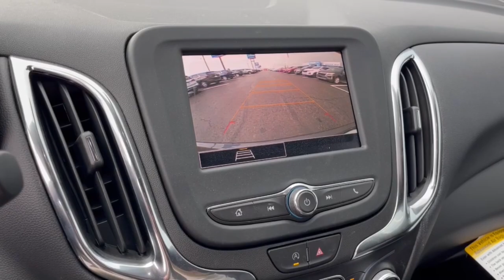2022 Chevrolet Equinox Columbus, London, Springfield, Hilliard, Dublin, OH CF2T197509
Iron Gray Metallic New 2022 Chevrolet Equinox LT available in Columbus, Ohio at Mark Wahlberg Chevrolet. Servicing the London, Springfield, Hilliard, Dublin, OH area.

2022 Chevrolet Equinox 4D Sport Utility LT Iron Gray Metallic FWD 6-Speed Automatic Electronic with Overdrive 1.5L DOHC 26/31 City/Highway MPG Tax, title, license and dealer fees (unless itemized above) are extra. Not available with special finance or lease offers. The features and options listed are for a new Chevrolet and may not apply to this specific vehicle. You may be eligible for additional incentives, see dealer for details. Price includes: $1000 - Chevrolet Consumer Cash Program. Exp. 04/03/2023
Confidence & Convenience Package,Driver Confidence II Package,Driver Convenience Package,Preferred Equipment Group 1LT,6 Speaker Audio System Feature,6 Speakers,AM/FM radio: SiriusXM,Premium audio system: Chevrolet Infotainment 3,Radio data system,Radio: Chevrolet Infotainment 3 System w/AM/FM,SiriusXM Radio,Air Conditioning,Dual Zone Automatic Climate Control,Rear window defroster,8-Way Power Driver Seat Adjuster,Bluetooth For Phone,Power driver seat,Power steering,Power windows,Remote keyless entry,Remote Start,Steering wheel mounted audio controls,Four wheel independent suspension,Speed-sensing steering,Traction control,4-Wheel Disc Brakes,ABS brakes,Dual front impact airbags,Dual front side impact airbags,Emergency communication system: OnStar and Chevrolet connected services capable,Front anti-roll bar,Low tire pressure warning,Occupant sensing airbag,Overhead airbag,Rear anti-roll bar,Rear Power Liftgate,Brake assist,Electronic Stability Control,Front & Rear Park Assist,Auto High-beam Headlights,Delay-off headlights,Fully automatic headlights,Panic alarm,Security system,Speed control,Bumpers: body-color,Heated door mirrors,Power door mirrors,Spoiler,2 Rear USB Charging-Only Ports,2 USB Ports & Auxiliary Input Jack,3-Spoke Leather-Wrapped Steering Wheel,Compass,Driver door bin,Driver vanity mirror,Front reading lights,Illuminated entry,Lane Change Alert w/Side Blind Zone Alert,Outside temperature display,Overhead console,Passenger vanity mirror,Premium Cloth Seat Trim,Rear Cross Traffic Alert,Rear reading lights,Rear seat center armrest,Tachometer,Telescoping steering wheel,Tilt steering wheel,Trip computer,Wireless Apple CarPlay/Wireless Android Auto,2-Way Power Driver Lumbar Control Seat Adjuster,Front Bucket Seats,Front Center Armrest,Front Passenger 4-Way Manual Seat Adjuster,Heated Driver & Front Passenger Seats,Split folding rear seat,Passenger door bin,17 Aluminum Wheels,Alloy wheels,Set of 4 Wheel Locks (LPO),Rear window wiper,Variably intermittent wipers,3.50 Final Drive Axle Ratio